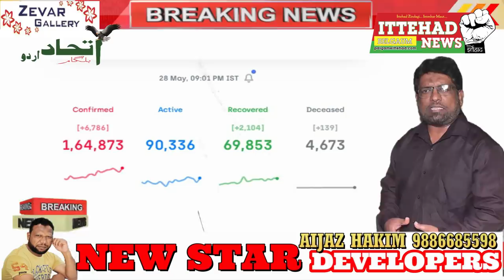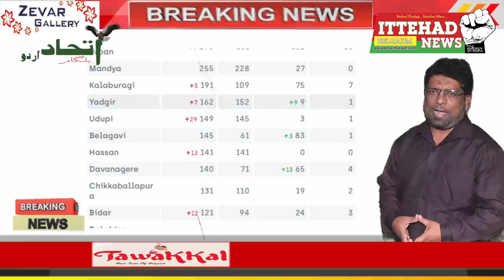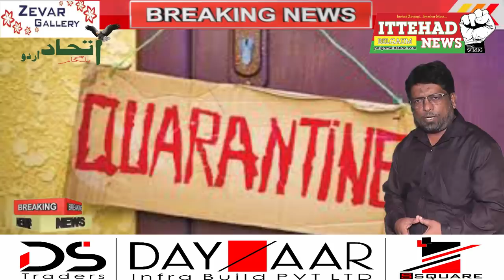ITTEHAD NEWS | BELGAUM |-AHAM KHABARON PAR EK NAZAR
AHAM KHABARON PAR EK NAZAR
1)कोरोना आलमी बाबा का कहर रुकने का नाम नहीं ले रहा बेलगाम शहर  में आज कोई पॉजिटिव मरीज नहीं पाया गया लिहाजा रियासत कर्नाटक में आज सिर्फ एक ही दिन में 115  मरीजों का इजाफा हुआ है क्या मामिला अब हाथ से निकलता जा रहा है हुकूमत यह भी इत्मीनान दिला रही है के हालात काबू में है पर हर रोज बढ़ती तायदाद सोचने पर मजबूर कर रही है आज 115  मरीजों के साथ कुल तायदाद 2500  के आगे पहुंची है कुल भारत में 160500  से भी जायेद आंकड़ा पार किया हुआ है कर्नाटक में पचास के करीब मौतें हुयी है तो कुल भारत में 4500  से भी ज़ायेद मौतें कोरोना से वाक़ेय हुयी है गुलबर्गा यादगीर बीदर में पॉजिटिव मरीजों की तायदाद बढ़ती ही जा रही है बेलगाम का आंकड़ा 145  पर कायम रहा आज का दिन कुछ राहत भरा रहा तीन मरीजों को आज डिस्चार्ज भी किया गया बेलगाम पॉजिटिव मरीजों में जहाँ दूसरे नंबर था आज पांचवे नंबर पर पहुंच गया है दीगर जिलों में तायदाद बढ़ती जा रही है जो भी हो पर बढ़ती तायदाद ना सिर्फ कर्णाटक बल्कि पुरे देश के लिए  लम्हा इ फ़िक्र है

2)पुलिस इंतजामिया भी कोरोना की जद में -दीगर रियासतों से दाखिल होनेवाले मुसाफिरों की पहचान के लिए कोगनोली नाका पर मुख़तलिफ़ जिलों के पुलिस दस्तों को तैनात किया हुआ है हर जिले से तक़रीबन नौ पुलिस को इस लिए तैनात किया हुआ ताके शहर में दाखिल होनेवालों की पहचान कर सके और इनकी सही तफ्शीश कर सके लिहाजा कोगनोली नाके पर अपने कामों को अंजाम देनेवाले ९ में से पांच में कोरोना पॉजिटिव पाया गया है अब तक  बंगलौर मंगलोर उडपी हसन बागलकोट के तक़रीबन बिस पुलिसवालों में पॉजिटिव पाया गया है  जहाँ कही के पुलिस थानों में पॉजिटिव पाए गए है

3)अभी कोरोना वबा से देश लड़ रहा है हर रोज मरीजों की तायदाद बड़े पैमाने पर बढ़ रही है किसानन वैसे भी पहले से परेशां है लिहाजा एक और अजाब  बन कर टिड्डियाँ दाखिल हो रही है हजारो एकर  खेत की फसल को ये टिड्डियाँ फस्ट कर जाती है  जयपुर के मुरलीपुरा और विद्यासागर नगर इलाक़ों में दीवारों और पेड़ों पर बैठी टिड्डियों को भगाने के लिए लोगों ने थालियां पीटीं.ये टिड्डी फ़ौज  नागौर से  इतवार   को जयपुर पहुंचा था. इसके बाद सोमवार को दौसा की ओर निकल गया था. अब ये झांसी के आसपास है तक़रीबन पांच रियासतों में यह कुदरती फ़ौज पहुंच चुकी है जैसे ही तेलंगाना में दाखिल होने की खबर आयी कर्नाटक हुकूमत भी चौकन्ना हुयी है लाखों की तायदाद में टिड्डियों का लश्कर खेतों पर हमलावर होता है और कुछ ही लम्हों में खेतों   का खात्मा किया जाता है लाखों की  फ़ौज  चारो  तरफ से दो किलोमीटर से भी ज़ायेद फासला कब्ज़ा कर लेते है कहा यह जा रहा है के पाकिस्तान से राजस्थान के रेगिस्तान से भारत में दाखिल हुआ है महारष्ट्र के विदर्भ और तेलंगाना के बाद कर्नाटक में भी दाखिल होने के इमकानात है